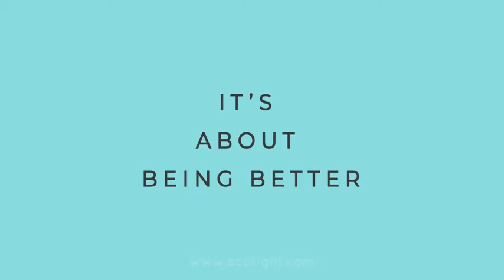EcoRight: Where Style Meets Sustainability 💚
EcoRight: BETTER FOR YOU, BETTER FOR PLANET

Making Sustainability Mainstream
EcoRight is an ethical & sustainable lifestyle brand that creates eco-friendly products, which are fashionable & affordable. Starting with the simple idea of replacing single-use plastic bags, today we have 200+ products touching varied aspects of our consumers' lives.